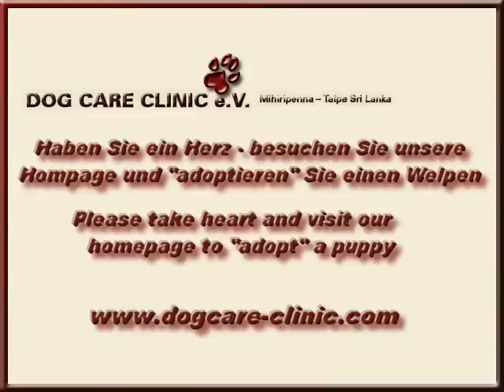Unsere "süßen Kleinen" / Some of of our "Lil' Cuties"...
Zeigen Sie Herz, besuchen Sie unsere Webseite und "adoptieren" Sie einen Welpen...